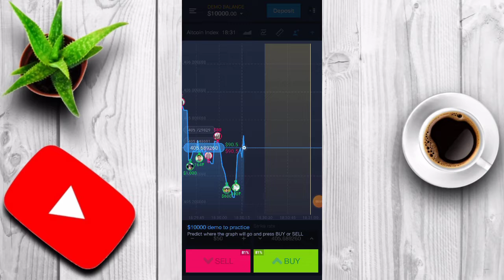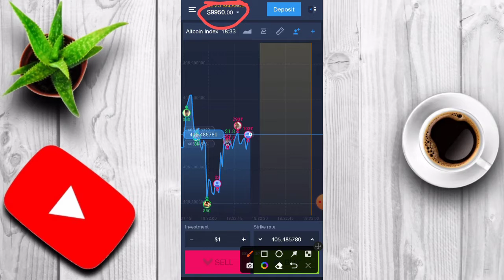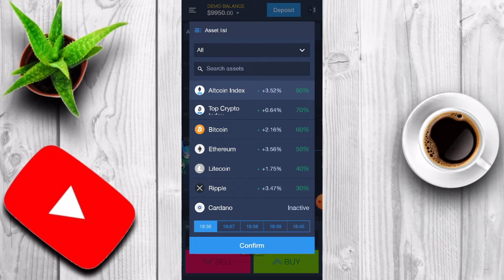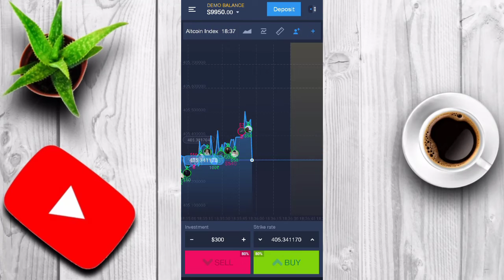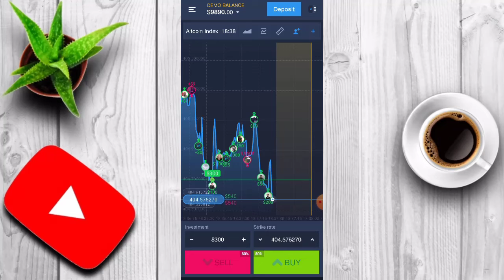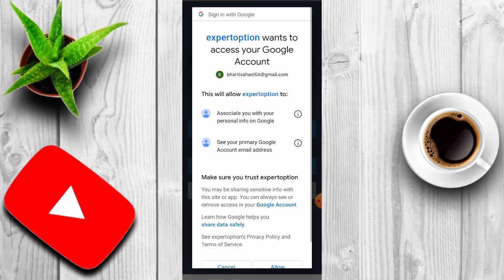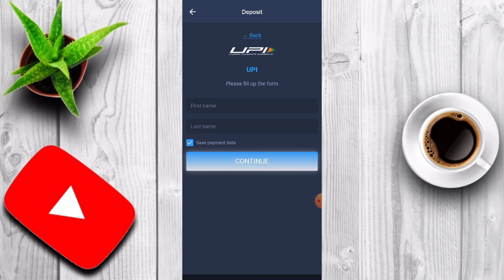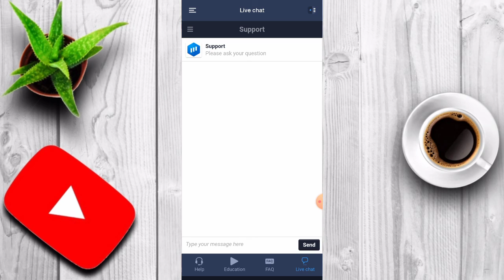expert option || expert option se paise kaise kamaye || expert option withdrawal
expert option
expert option se paise kaise kamaye
expert option app se paise kaise kamaye
expert option withdrawal